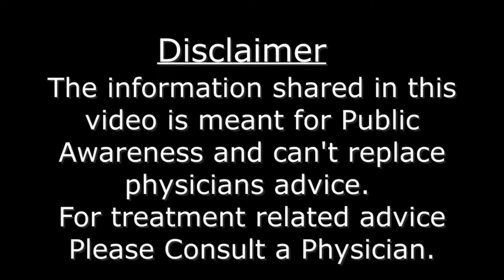क्या IVF से बच्चे में Autism हो सकता है ? By Dr. Priya Bhave Chittawar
अधिक जानकारी केलिए इस वीडियो को अंत तक देखें, आशा करते है की इस विषय में ये जानकारी आपके लिए लाभदायक 😊 रहेगी।
इस विषय में आपके मन में यदि कोई सवाल है तो आप कमेंट सेक्शन👇  में लिख ✍️ सकते है

धन्यवाद !

👩‍⚕️ Unleash Your Inner Medical Enthusiast! Join Dr. Priya Bhave Chittawar's Enlightening Journey! 👩‍⚕️

🎉 Welcome to the captivating world of medical education with Dr. Priya Bhave Chittawar! 📚🩺 Dive into the realm of IVF breakthroughs, women's health empowerment, and the latest advancements in medicine!

👀 Are you ready to be amazed? Here's how you can be a part of our mission:

Hit that thumbs-up button and share the wisdom-packed videos with your tribe. Let's build a healthier world together! 💪🌍

📬 Stay updated with the freshest medical revelations and expert advice.

📢 Let's turn learning into a thrilling adventure! 🚀 Explore intricate medical concepts, demystify women's health issues, and discover life-changing solutions with Dr. Priya Bhave Chittawar. It's time to transform your understanding of medicine and wellness!

🌟 Together, let's create a wave of awareness, empowerment, and progress in the world of healthcare. 🌈 Join us on this exhilarating journey towards knowledge and better health!

 Dr Priya Bhave Chittawar
 Gynaecologist and Reproductive Medicine Specialist
 Bansal Hospital Bhopal

🙌 Your support fuels our passion for medical education! Let's make a difference, one click at a time. 💖